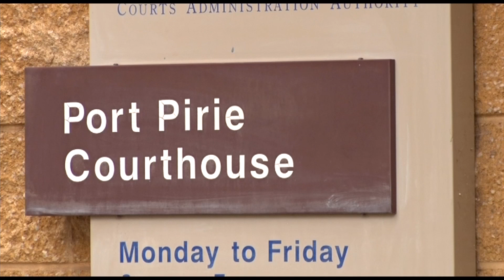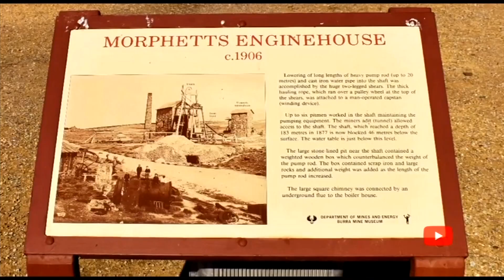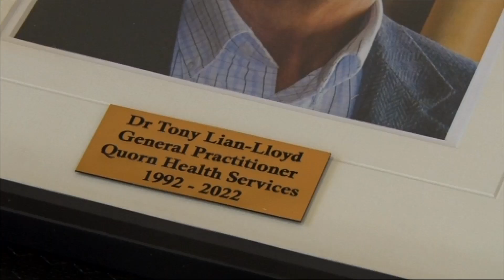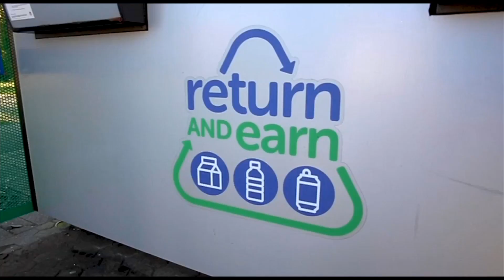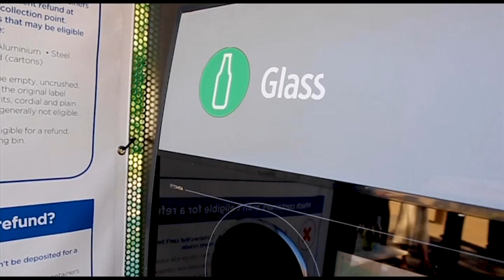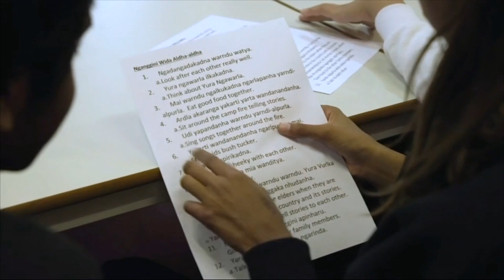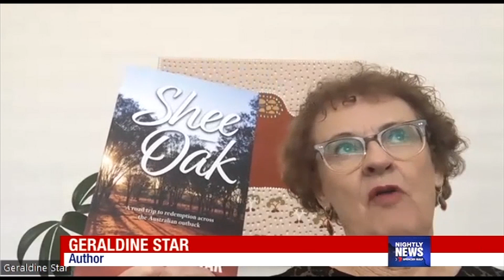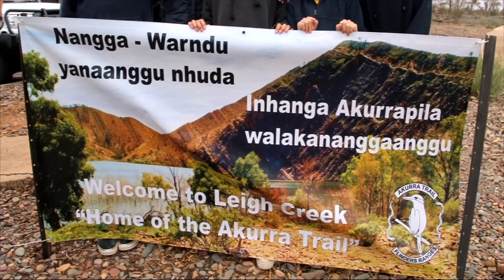Nightly News 7 Spencer Gulf - Friday 2 December 2022